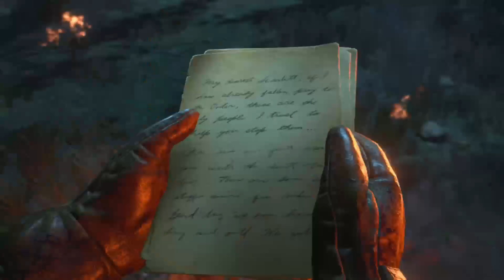THE GENERATION CREW'S...DEAD OF THE NIGHT EASTER EGG COMPLETION!!!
The Generation Crew take down the big bad BOSS WEREWOLF in the Dead Of The Night Easter Egg!!!...The ending is epic!!!